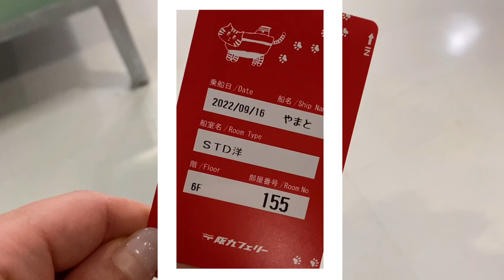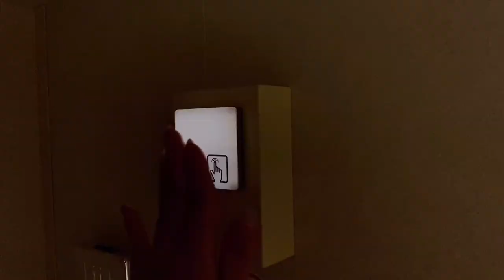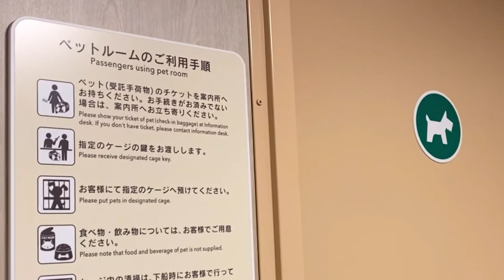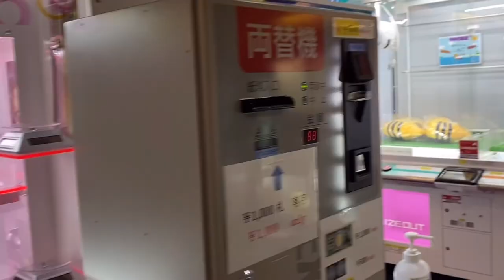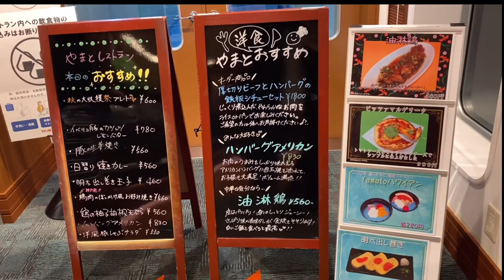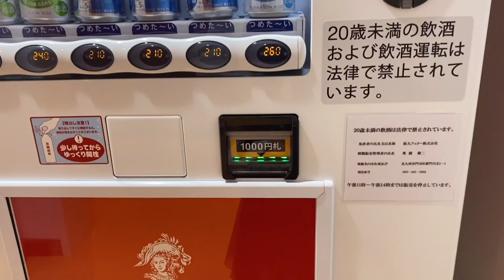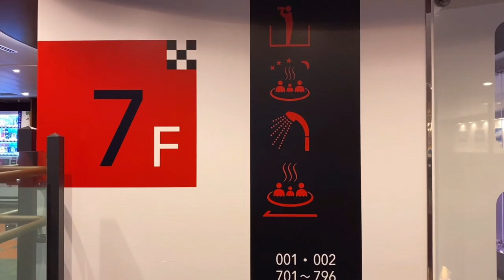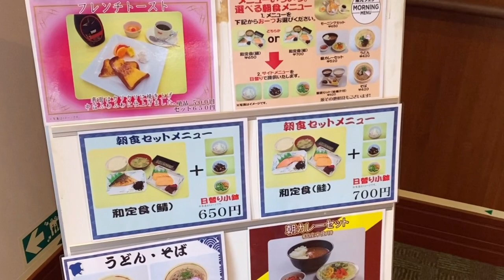$45 Japan's Overnight Sleeper Ferry ⛴️🙋‍♀️ Cruise Ship Capsule Room Tour! Kobe to Fukuoka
I stayed at Hankyu Ferry Yamato!
From Osaka and Hyogo to Fukuoka

❏ Rate : 45.2 USD / 6790 JPY per person
❏ Location : Osaka, Japan & Kobe Hyogo to Shinmoji Fukuoka
❏ Ferry : Hankyu Ferry Yamato  阪九フェリーやまと
Standard bunk bed / Capsule room

00:00 Introduction
00:13 Osaka Castle
00:48 Reception
01:01 Today's ferry
01:15 Today's room
03:18 Store
04:00 Bath room
04:17 Ferry tour
05:05 Free water
05:30 Game
06:06 Dinner
07:27 Energy charge
08:07 Outside view
08:25 Public bath
09:00 Night routine
09:32 Good morning
10:25 Morning

❏ Other Creators' Videos
Gorgeous First Class on the Ferry in Japan | Kobe to Shinmoji